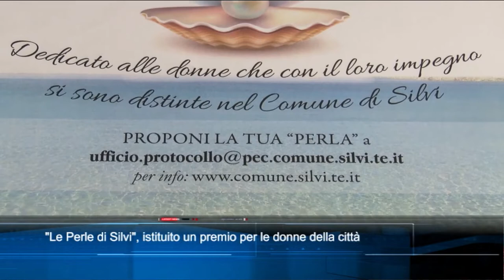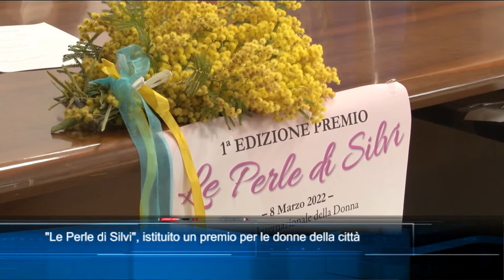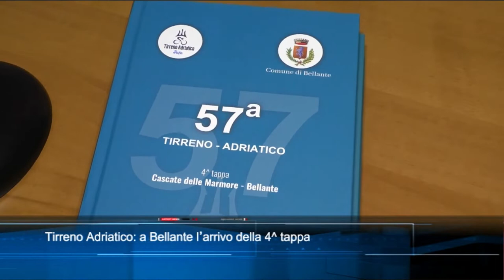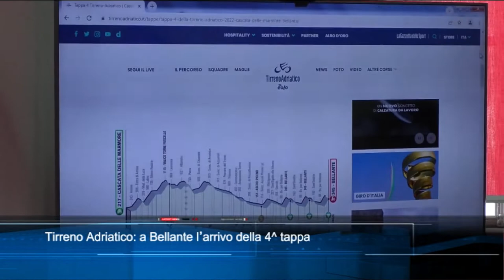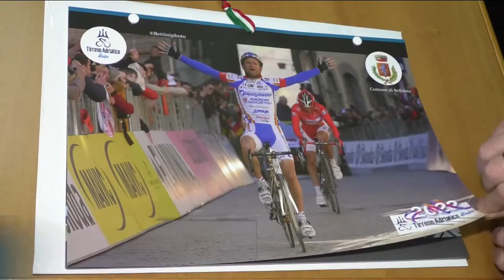TgSei Edizione delle 19 Lunedì 7 marzo 2022